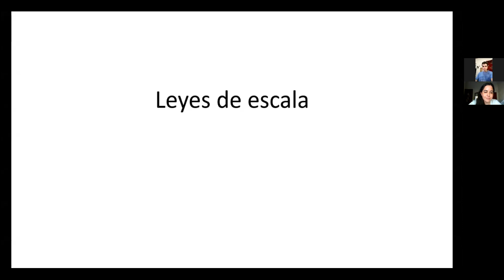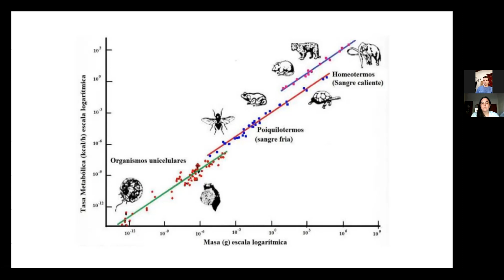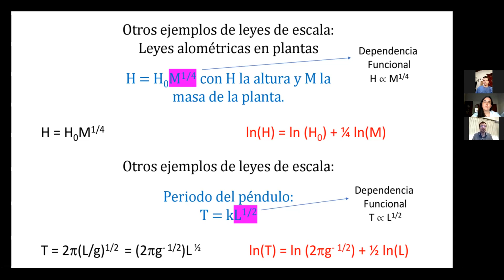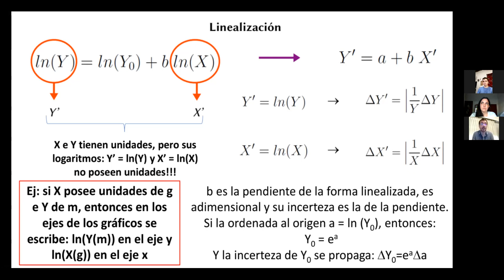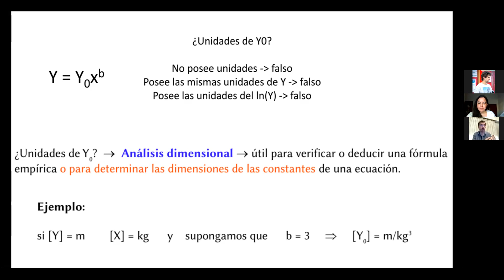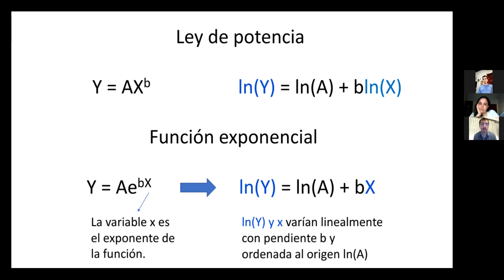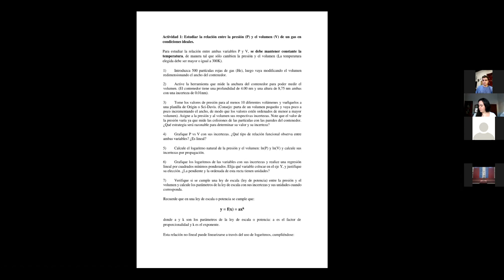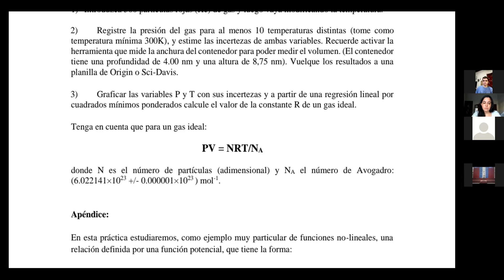Mecánica y Termodinámica: Laboratorio - Clase 7 (Guía 6, Turno B)